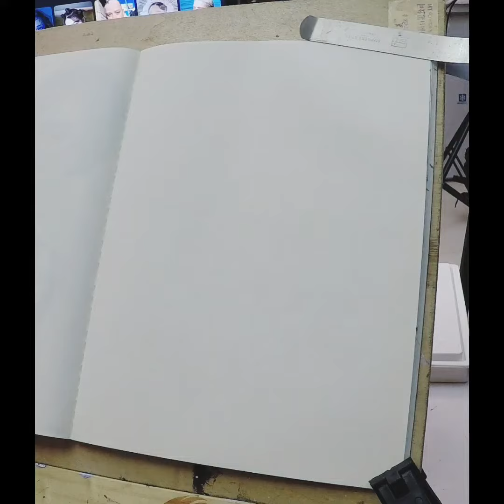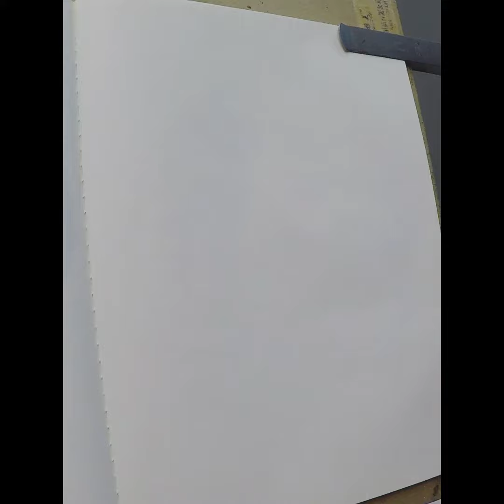day 01 - 100 Heads in TEN Days